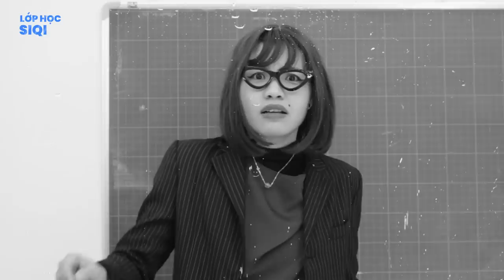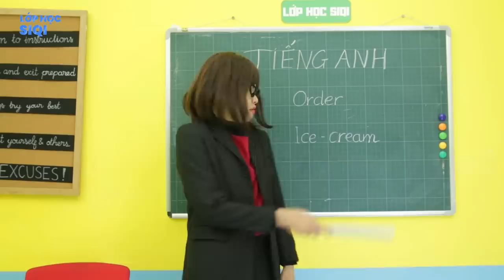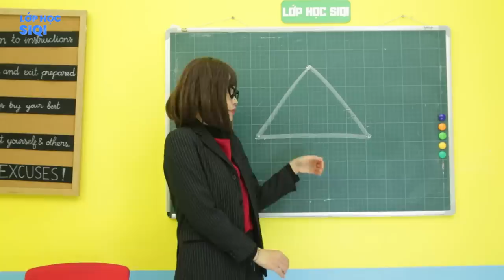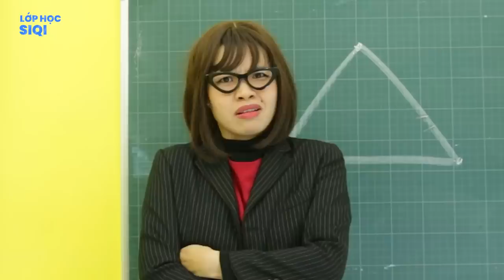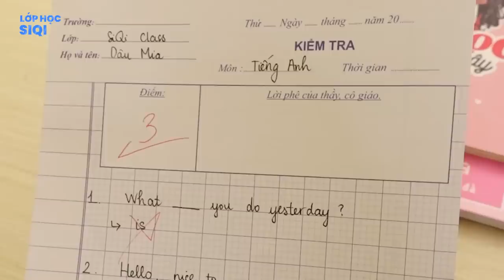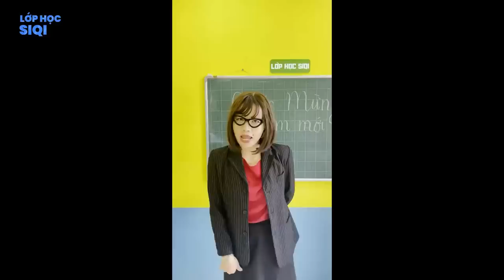WEDNESDAY QUẬY TUNG LỚP HỌC SIQI - Đu tất cả TREND TIKTOK 2022 và cái kết bất ổn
Đến trường mà không phải học, chỉ đu trend tiktok thì sao nhỉ? Nhân vật chị Tư cục hot sao lại xuất hiện ở trường? Cùng chúng tớ xem hết video để biết điều bất ổn gì đã xảy ra nhaaaa